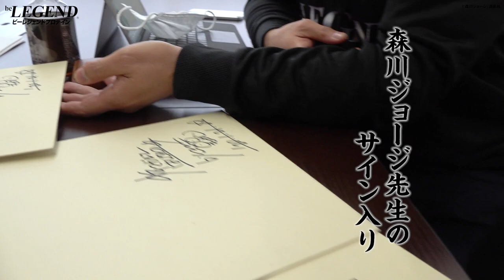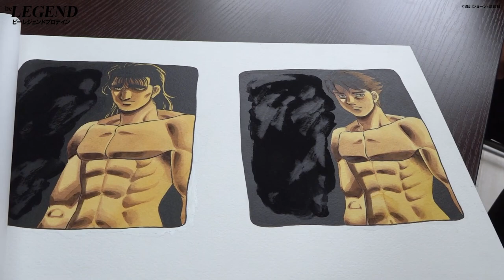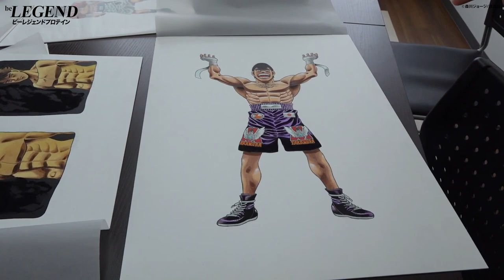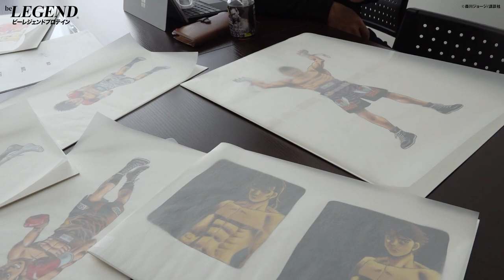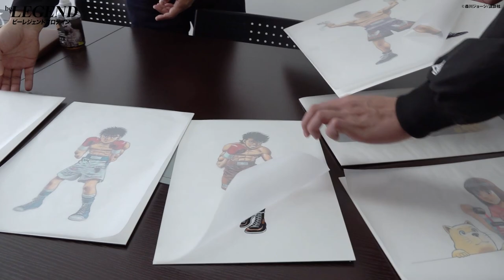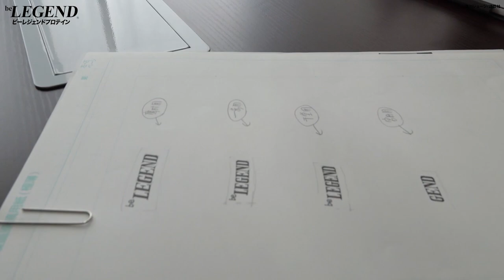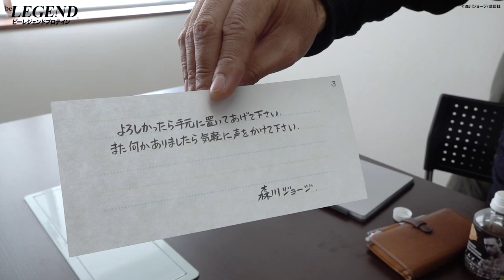【はじめの一歩】原作者 森川ジョージ先生 書き下ろしの超貴重な原画が届いた！【ビーレジェンド プロテイン】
はじめの一歩の原作者 森川ジョージ先生 書き下ろしの超貴重な原画が届いた！